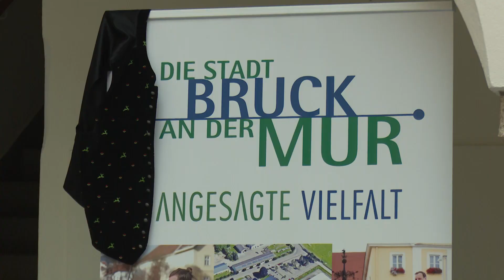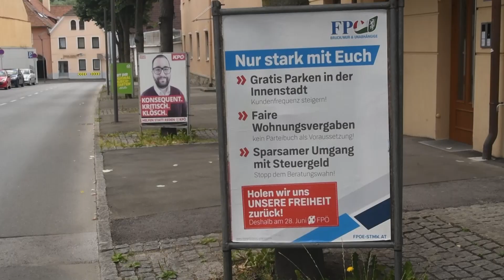Bruck: Gemeinderatswahl 2020